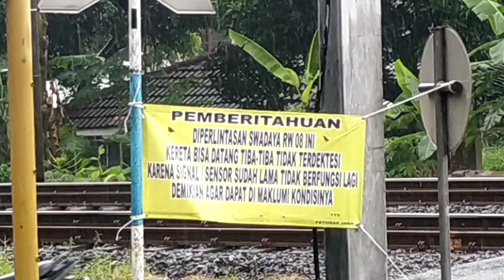Palang hanyalah PAJANGAN! Perlintasan KRL Bintaro Puspita Raya 2023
Detail of Railroad Crossing

Nomor PJL
58A

Daerah Operasi
1 Jakarta

Petak Jalur
Kebayoran - Pondok Ranji

Rambu Stop
ada

Rambu Akrepur
Ada

Rambu Awas
Ada

Genta
Tidak ada

Jumlah jalur
2

Jumlah Palang
2

Sirine
Alarm 2 nada • Sintel

Merk Palang
Nippon Signal Co, Ltd

Lampu Tambahan
Len Industri

Marka Khusus
Tidak ada

Type Controller
manual operation

Tanggal shooting
5 Maret 2023
Minggu